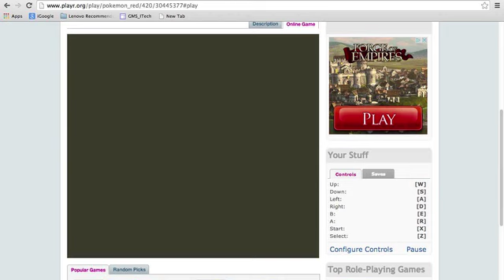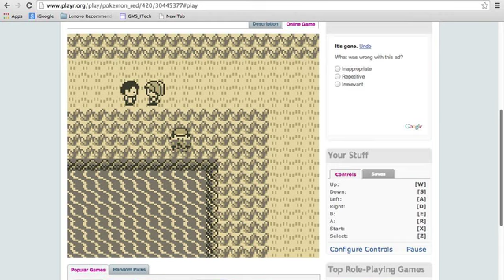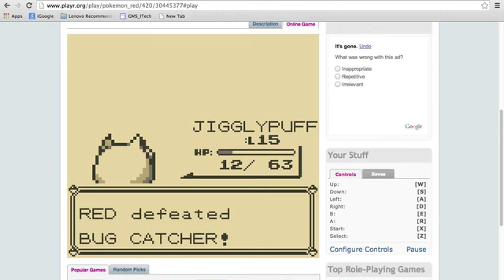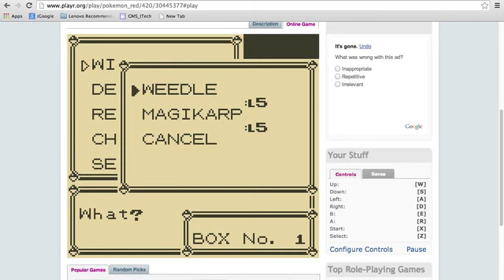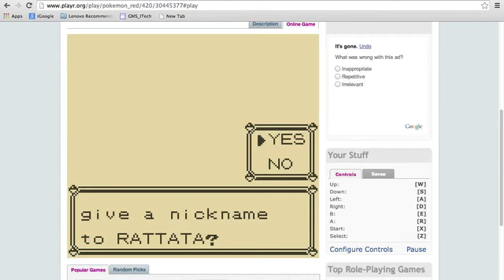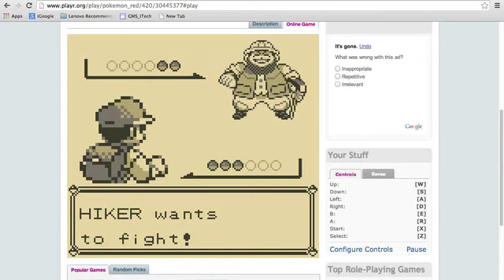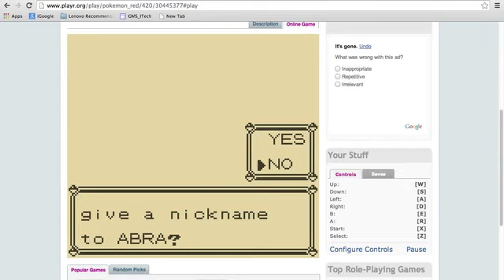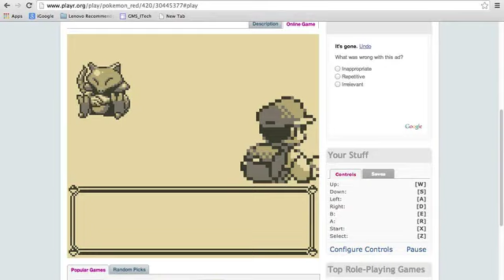Pokemon Red ep 6 Why Oddish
I play pokemon red again and now i hate oddish. sorry i disappeared.